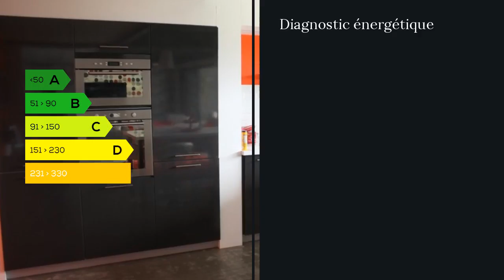A vendre - Maison/villa - Pontivy (56300) - 7 pièces - 176m²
laissez vous séduire par ce Loft garage situé à 800m du lac de Guerlédan,vous allez apprécier les vastes volumes et la luminosité de ses pièces de vie,accédant par un spacieux jardin d'hiver ce loft contemporain construit en 2011, se compose d'un séjour ouvert sur une cuisine aménagée équipée formant une pièce de vie de plus de 60m2, au rez de chaussée un bureau et une grande chambre équipée d'un dressing et d'une salle d'eau, une arriéré cuisine.Un double garage avec des portes sectionnelles automatisées.A l'étage quatres chambres et une salle d'eau.N'hésitez pas à me contacter pour plus de renseignements.Jérôme Beuzet Maxihome immobilier PONTIVY M. Jérome BEUZET 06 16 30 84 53 / 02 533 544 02 poste 9514 . Honoraires : 5.32% du prix de vente.  Agent commercial indépendant du réseau national clairimmo Maxihome N° RSAC : 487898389 FCI - Ville du greffe